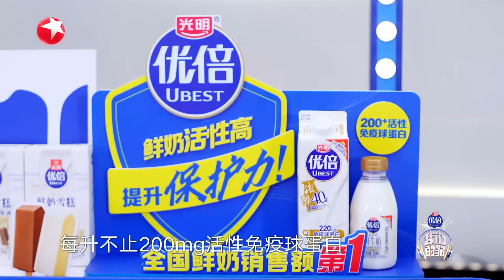新声代大vocal黄霄雲唱功太顶了！《红月亮规则》与迪玛希对飙高音征服全场！我们的歌第六季